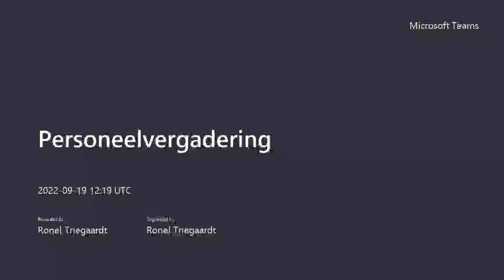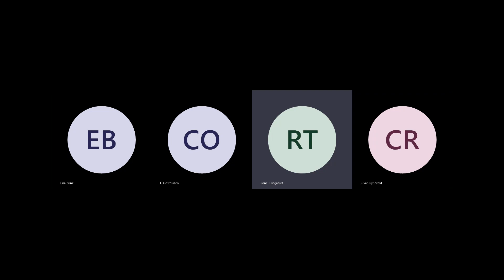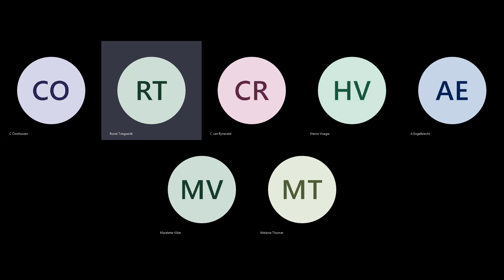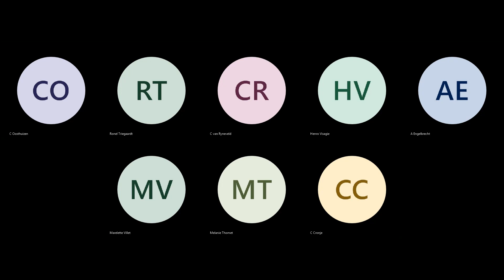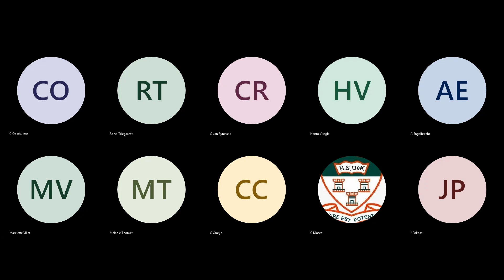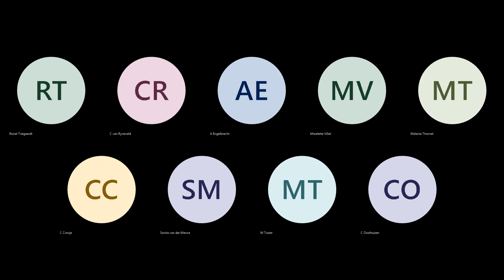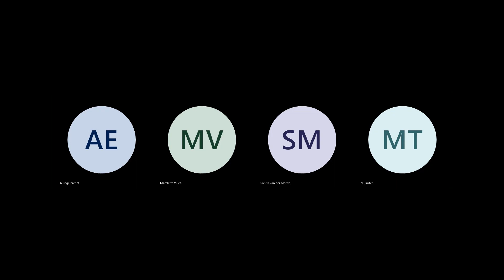Personeelvergadering 20220919 141928 Meeting Recording